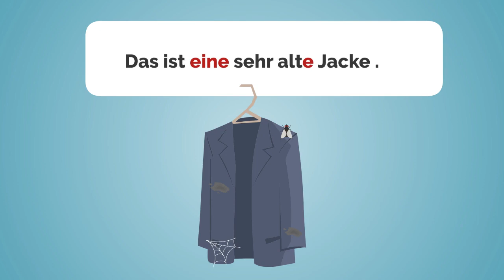Deutschkurs für Anfänger/Das Zimmer ist sehr groß/學習德語 /GERMAN Dialogen für die DZT Prüfung .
# Dialogen
Deutsch als Fremdsprache
Dialoge Deutsch
Deutsch verstehen
Deutsch Übungen
learn germam
german grammar
german forbeginners
german language